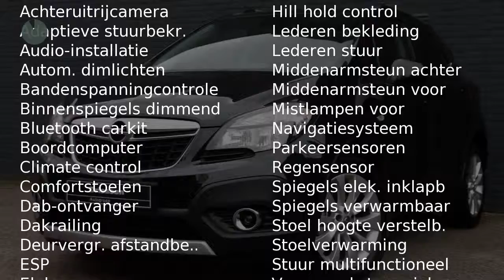Opel Mokka 1.4 T INNOVATION (Navigatie, Leder)